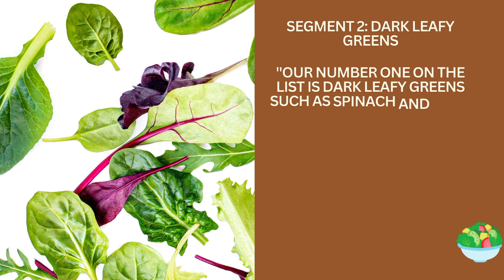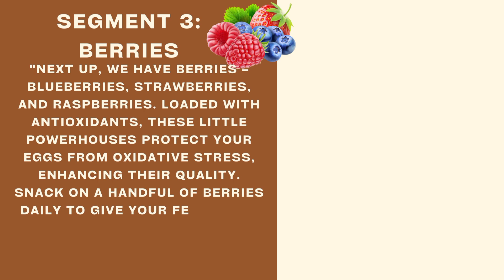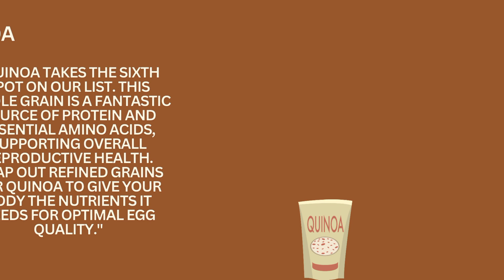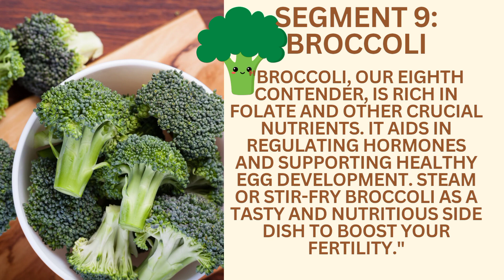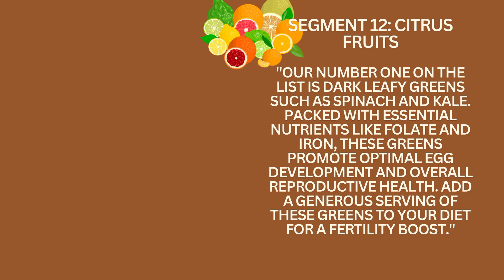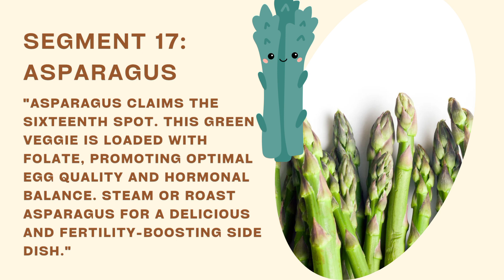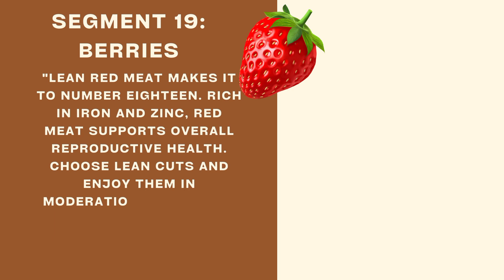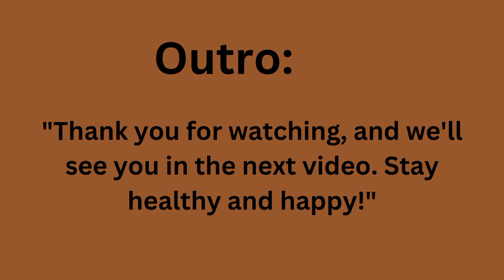"Unlocking the Secret to Boost Female Fertility | Top 20 Foods for Improved Egg Quality"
Unlock Fertility Secrets: Top 20 Foods for Improved Egg Quality Revealed

Welcome to a journey of fertility and well-being! 🌱 In this video, we delve into the secrets of improving egg quality with the top 20 foods. Discover how these nutritional powerhouses can enhance your fertility and contribute to a healthier life. Whether you're on a fertility journey or simply aiming for better well-being, this guide is your key to success.